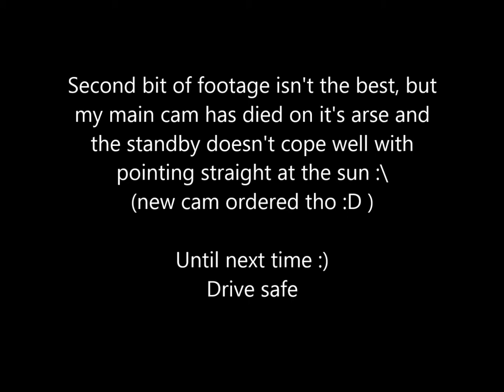Cocks of the Day #50 06-01-14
Just the 2 today :)